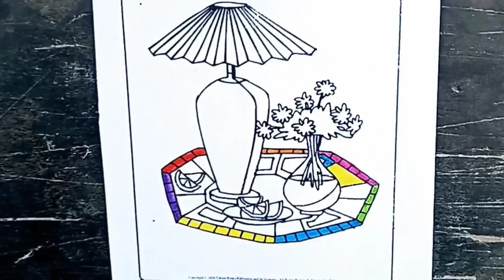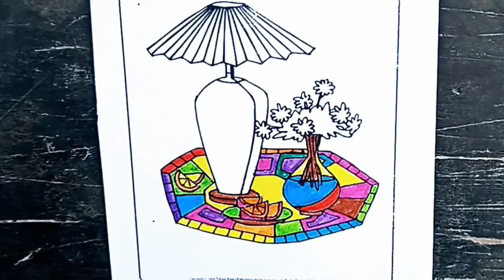(Completion) Flower Pot and flowers coloring pages for kids and Toddlers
flower drawing
drawing
defferent flowers pot drawing
how to draw flower in a vase
how to draw flower vase
fuldani drawing
vase drawing
basket drawing
flower pot drawing simple
flower pot drawing design
flower pot drawing for beginners
flower pot drawing easy and beautiful

flower drawing
flower basket drawing
how to draw a flower basket
how to draw a flower pot
how to draw flower pot step by step

Lihow to draw a rose for beginners
how to draw a rose step by step
draw and color roses
how to draw a rose step by step easy
draw and color flowers
rose drawing
draw a rose
how to draw a realistic rose
how to draw a simple rose
draw rose
rose drawing tutorial
rose
draw closed rose
how to draw a rose flower
how to draw a flower flower
how to draw flower
how to draw lotus flower
flower drawing
how to draw flowers
how to draw sunflower and colour it
how to draw a flower easy
how to draw a hibiscus flower
how to draw a flower step by step easy
how to draw a easy flower for beginners
how to draw a beautiful flower easy

flower drawing
drawing a flower
flower drawing step by step coloring
flower
flower drawing flower drawing
drawing flower
drawing coloring
coloring drawing
flower drawing colour
colour flower drawing
flower draw
cute drawings
arya drawing art
flower drawing arya

 drawing
step by step drawing
flower draw step by step
how to draw a lily flower step by step
how to draw a flower step by step with pencil easy
flowers drawing
flower pot drawing step by step
drawing flowers step by step
flower drawing
flower and butterfly drawing easy step by step
how to draw a flower
draw flower step-by-step
 coloring
drawing
children painting and drawing
for kids
painting drawing